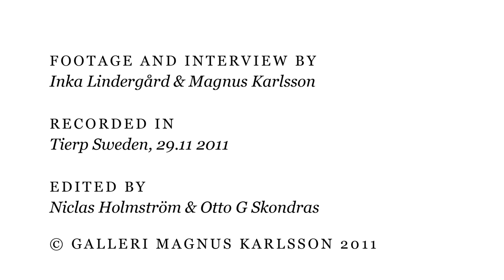Galleri Magnus Karlsson - SUSANNE JOHANSSON (EX SIMONSON) - One Wing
Interview with Susanne Johansson (ex Simonson) about the exhibition One Wing at Galleri Magnus Karlsson. Footage and Interview by Inka Lindergård and Magnus Karlsson. Recorded in Tierp, Sweden, 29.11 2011. Edited by Niclas Holmström & Otto G Skondras.